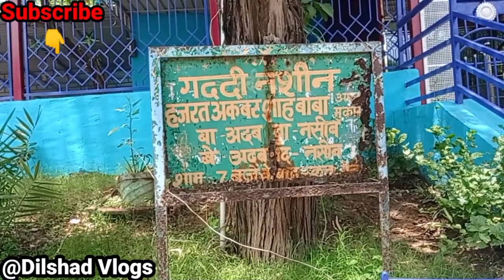जंगल मे देखी हे कभी इतनी खूबसूरत ओर मशहूर दरगाह/Aashiq Allah Dargah Mehroli Delhi/@Dilshad Vlogs ✌️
aashik allah dargah jo ki delhi ke mahrauli Ilake me he. bahut khoobsoorat he.jungle me bani hui he..
wha allah ke zinda wali rehte  he..unki ziyarat krne bahut door door se log aate he..me aksr wha jata rehta hu..

Location ..Mehrauli..
Near Metro..Mehrauli ..